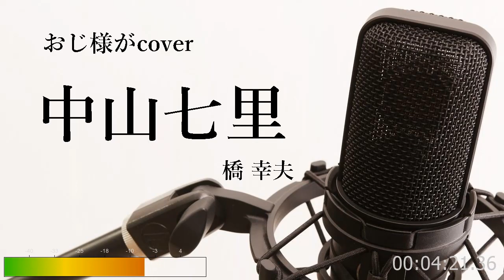橋幸夫「中山七里」cover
橋幸夫さん、「中山七里」唄ってみました。
歌詞をご覧になりたい方は、字幕機能をオンにしてお楽しみください。